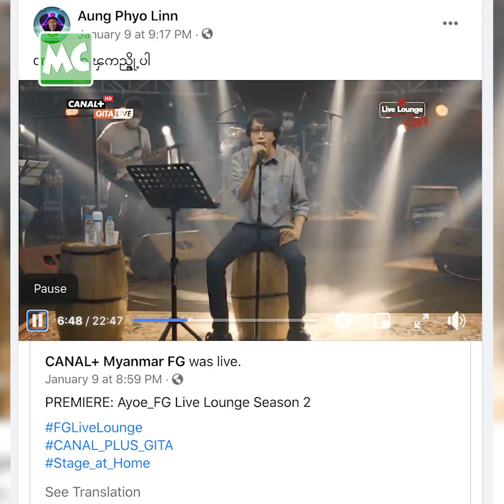သင်္ကြန် ကျနော် သီချင်းဆိုတဲ့ နှစ် ဗုံးကွဲတယ်” အရိုး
“FG Live Lounge မှာ သီချင်း ဆိုဖြစ်ခဲ့တာက သီချင်း အပုဒ် (၂၀) ကို Record အနေနဲ့ ရဖို့ရယ် Stage Show ကြည့်ခွင့် မရတဲ့ ဘော်ဒါတွေ၊ အမျိုးတွေကို အိမ်မှာ လူ စုံစုံလင်လင်နဲ့ ကြည့်စေချင်လို့ပါ။ ပုံမှန်ဆို ကျနော် က ရှိုးပွဲတွေမှာ သီချင်းဆိုလေ့ မရှိပါဘူး။ စတိတ်စင် ကြောက်တာ​ မဟုတ်ပေမယ့် စင် နဲ့ အကျိုးမပေးဘူး” လို့ ပြောလာတဲ့ တေးရေး / အဆိုတော် အရိုး နှင့် ခဏတာ။

Myanmar Celebrity TV Update: Ayo says why he performed at the FG Live Lounge Season-2.